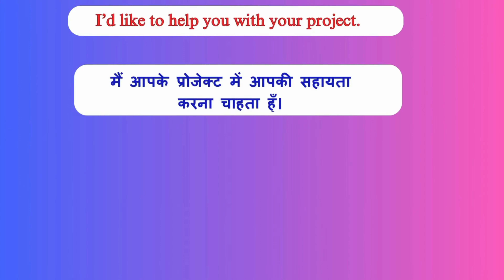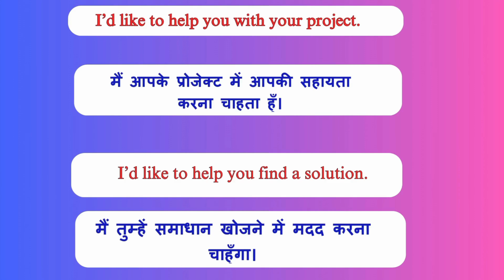I'd like to help meaning in hindi | I'd like to help ka meaning in hindi | english to hindi phrases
In this commonly use phrases meaning video we are learning I'd like to help meaning in hindi and when we use English phrase I'd like to help in English speaking with some example sentences so you could use this phrase while speaking English in real life situation.